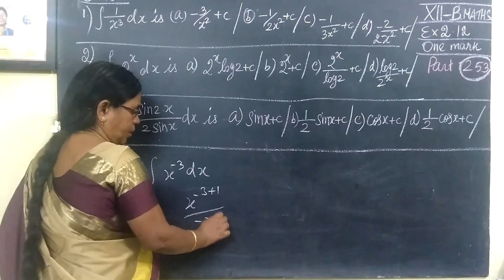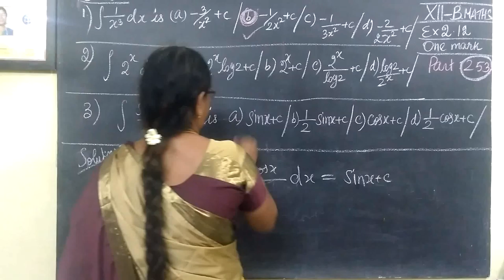12-BM [253] Ex-2.12-1,2,3 Int calculus II Gomathidharmarajan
12-BM [253] Ex-2.12-1,2,3   Int calculus II Gomathidharmarajan
one mark qns